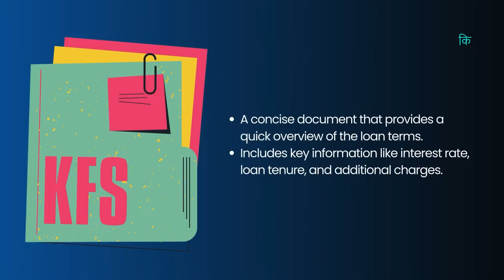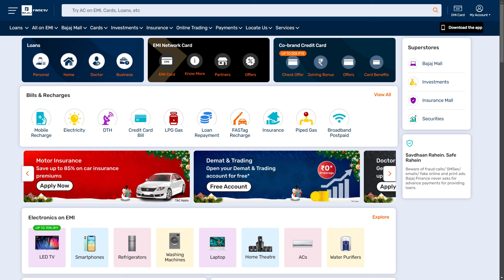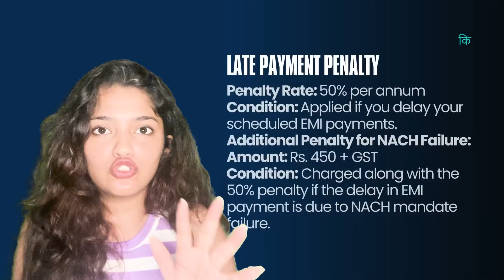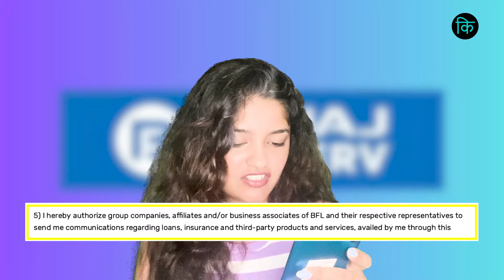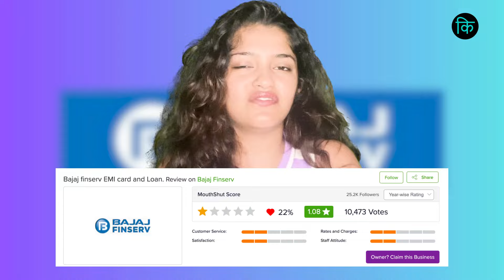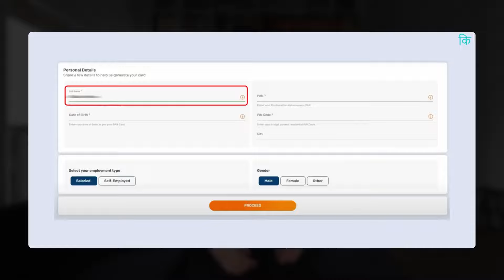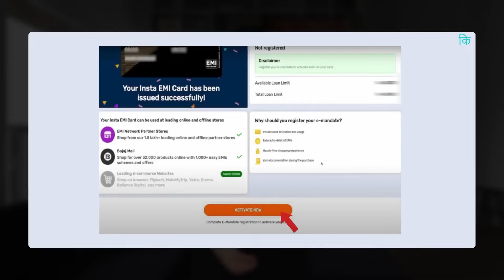बजाज फायनान्स कार्ड कसे बनवायचे? || How to make Bajaj Finance Card? || bekifaayati Marathi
बजाज फायनान्स कार्ड कसे बनवायचे? || How to make Bajaj Finance Card? || बजाज फिनसर्व्ह EMI कार्ड मोठी बातमी || Bajaj Finserv EMI Card Big News || bekifaayati Marathi

बजाज फिनसर्व्ह ही भारतातील सर्वात लोकप्रिय वित्तीय संस्थांपैकी एक आहे आणि गेल्या काही वर्षांत वित्तीय सेवा उद्योगात स्वतःचा ठसा उमटवला आहे. बजाज फायनान्सने अनेक वर्षांमध्ये निर्माण केलेल्या उपस्थितीचा फायदा घेण्यासाठी, बजाज फिनसर्व्ह इन्स्टा ईएमआय कार्ड लाँच करण्यात आले.

या कार्डद्वारे तुम्ही भारतभरातील १ लाख भागीदार स्टोअरमधून शून्य व्याजासह EMI वर (ऑनलाइन आणि ऑफलाइन दोन्ही) खरेदी करू शकता. या व्हिडिओमध्ये, तुम्हाला वैशिष्ट्ये, फायदे, साधक बाधक आणि हायलाइट्ससह संपूर्ण बजाज फिनसर्व्ह ईएमआय कार्ड पुनरावलोकन मिळेल.

Bajaj Finserv is one of the most popular financial institutions of India and has made a mark for itself in the financial services industry over the years.  To leverage on the presence Bajaj Finance has built over the years,  Bajaj Finserv Insta EMI Card was launched.

Through this Card you could purchase (both Online & Offline) from 1 lakh partner stores throughout India on EMIs with ZERO Interest. In this Video, you will get a complete Bajaj Finserv EMI Card Review with features, benefits, pros cons and highlights.